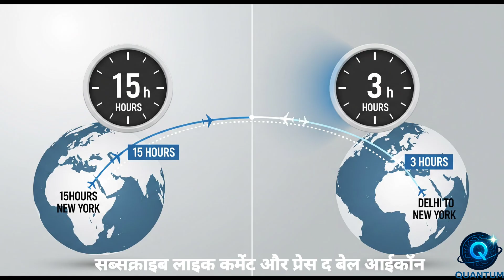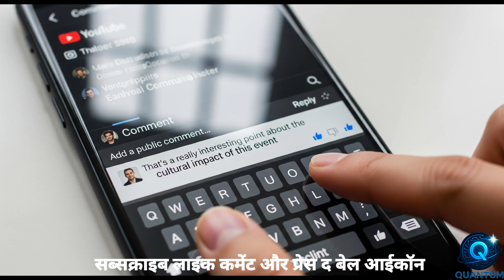Monkey King Drone – China ka Supersonic Monster jo sab kuch badal sakta hai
Kya hoga agar ek drone sound se 4 guna tez ur sake — aur sky me ek kahani ki tarah gaayab ho jaye? Presenting China ka Monkey King Drone, ek futuristic aircraft jo Lingkong Tianxing ne develop kiya hai, capable of reaching Mach 4 speed.

Is video me hum dekhenge kaise ye supersonic drone kaam karta hai, iska potential military aur civilian aviation ke liye kya hai, aur iska matlab future of global travel ke liye kya ho sakta hai. Kya ye Concorde ke baad ka next big leap ban sakta hai?

📚 Sources:
Public aerospace and defense reports
Lingkong Tianxing press coverage
Scientific media articles (2025)